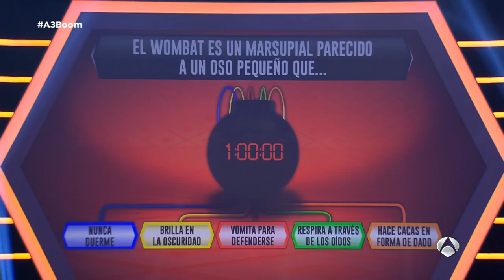El wombat - BOOM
Boom. 22/01/2018. El wombat es un marsupial parecido a un oso pequeño que... hace cacas en forma de dado. 'Las Desacuerdo' se vuelven a pringar